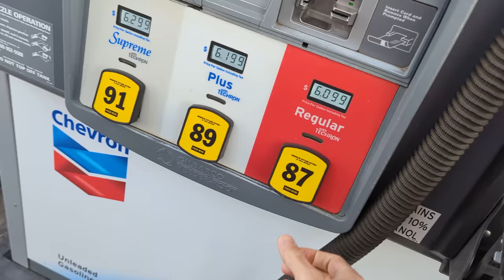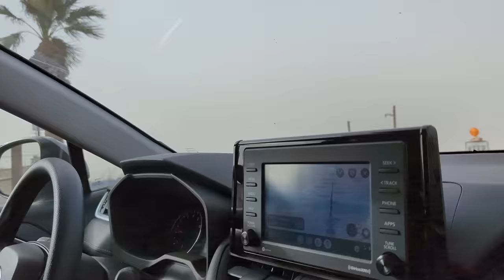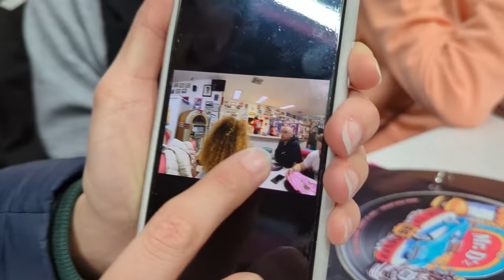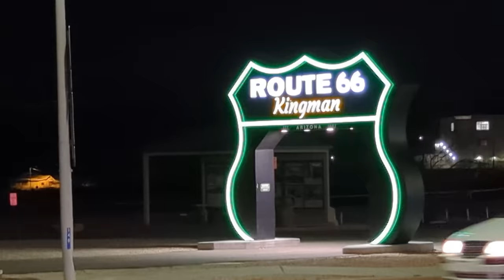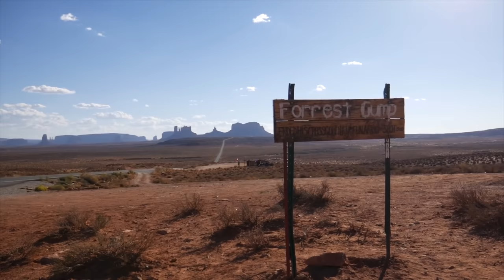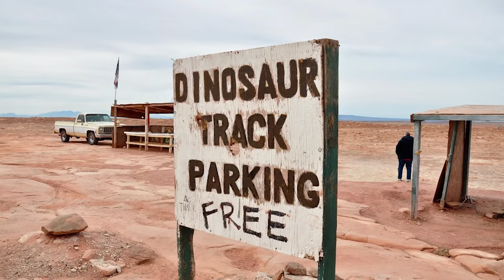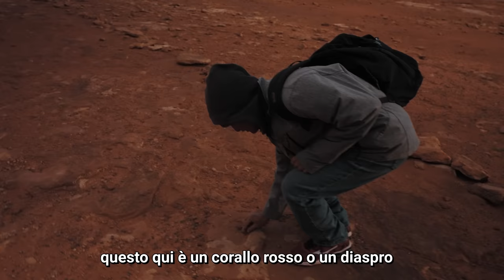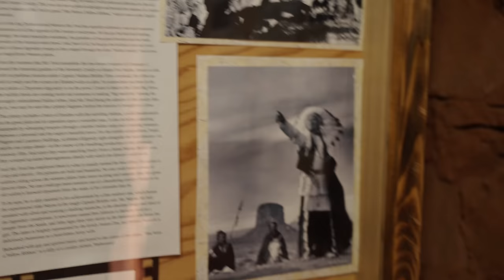Orme di T-REX nel Deserto: VERE o FALSE?🐟 USA Vlog 2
Seconda parte del nostro incredibile viaggio in USA alla scoperta dei vasti spazi del Grand Canyon e di Monument Valley.

Regia e Produzione: Paolo Cellammare
Supervisore al Montaggio: Claudio Manca
Montaggio: Marco Pipitone
Assistente di Produzione: Davide Morabito